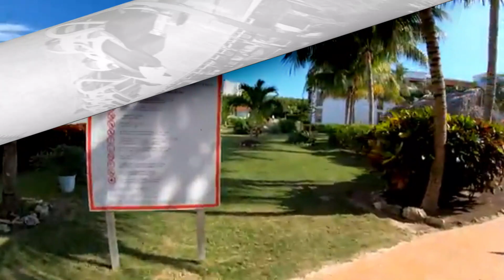ខ្មែរទេសចរណ៏ Grand Memories Cayo Santa Maria Cuba. Full Review & inside tour.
Grand Memories Cayo Santa Maria Cuba. Full review & inside tour.
(Must watch this video before you go).